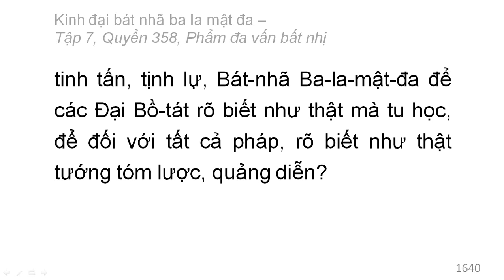Quyển 358: Kinh đại bát nhã ba la mật đa - Phẩm đa vấn bất nhị (rất hay) (358/600) (10)